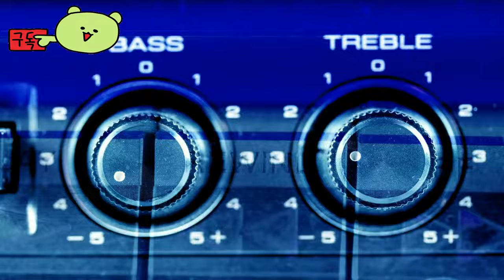플레이스테이션 PlayStation VR2 공식 PC 어댑터 기능 예고편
🕹️Game content
투명한 기술이 대대적으로 부활하고 있습니다. Sky Cipher Special Edition 반투명 Xbox 컨트롤러 공개 예고편을 통해 곧 출시될 컨트롤러를 살펴보세요. 컨트롤러 디자인은 컨트롤러 내부를 엿볼 수 있는 투명한 파란색 디자인과 금속성 특징 및 은색 내부 부품이 특징이며 많은 향수를 불러일으킵니다.

⚡Game Developer

🛠️Official Site